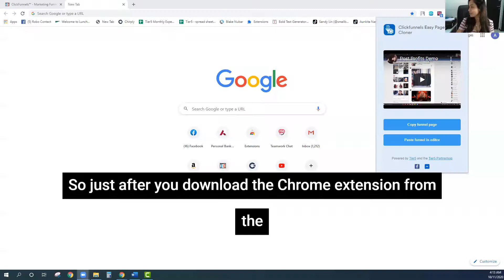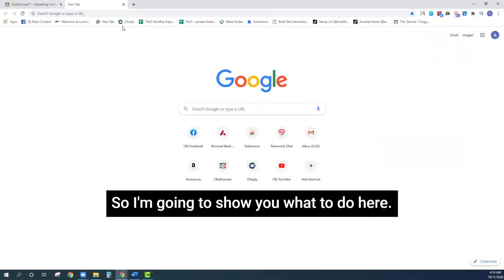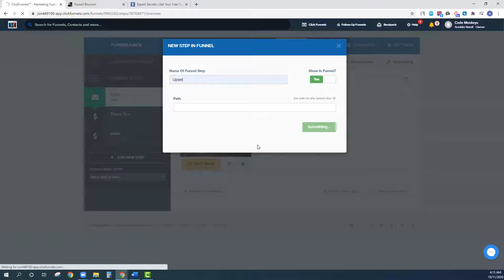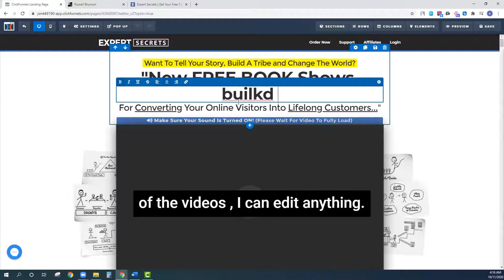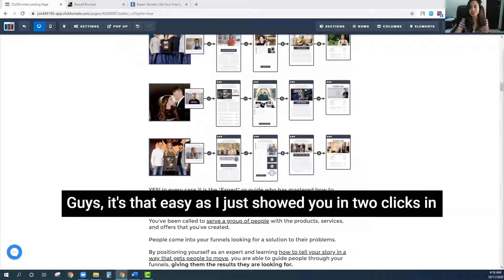CF Page Cloner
Clickfunnels Easy Page Cloner allows you to easily hack any Clickfunnels page in just 2 simple clicks.

If you are into making your own sales funnel and you see so many other winning funnels but dont know how to make one or you use so much of your time and effort to make something similar then this chrome extension is going to help you to clone any CF funnel in just 2 clicks.

Clickfunnels Easy Page Cloner will aleart you any time you are on a page that can be easily copied right into your clickfunnels account, then you just click the copy button and boom just like that the funnel is now yours to paste into your Clickfunnels account.